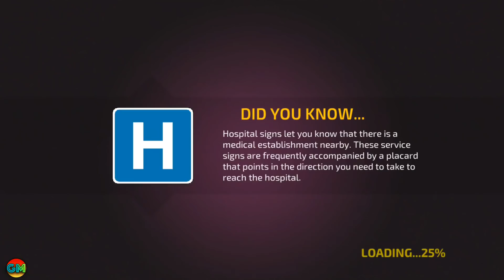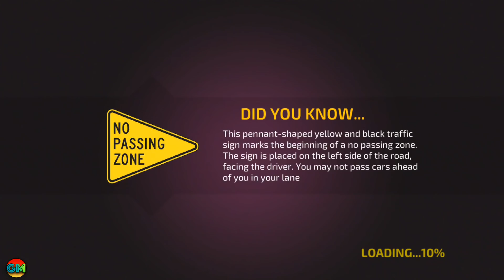Car Driving Academy 2018 3D New Car Taxi | by Games2win.com | Android GamePlay HD